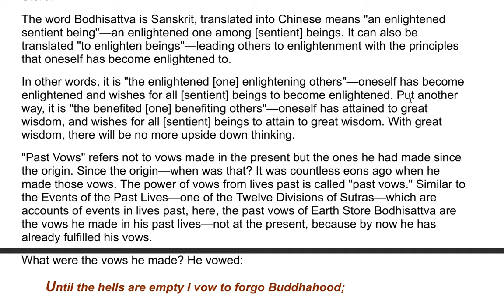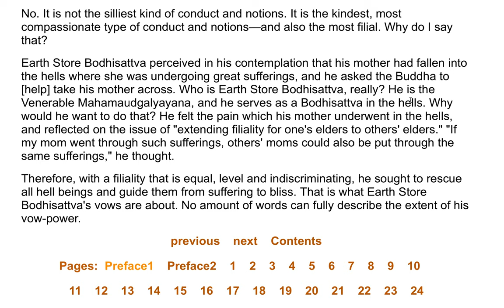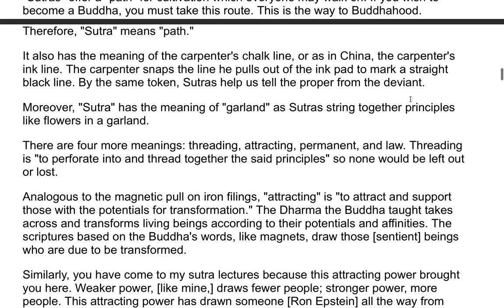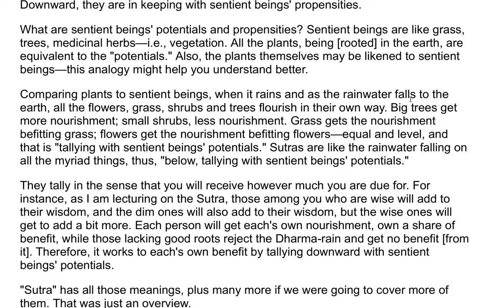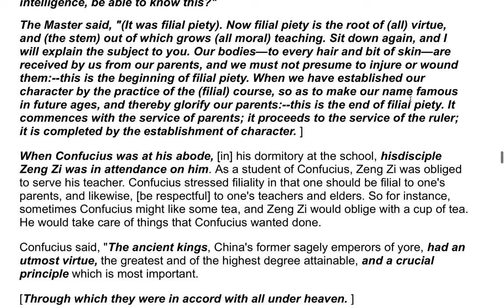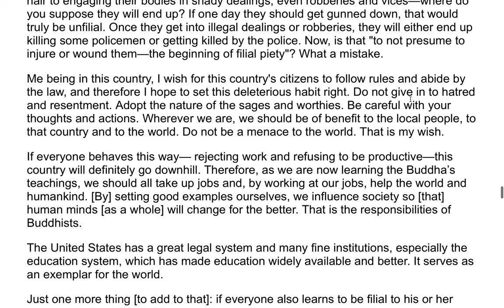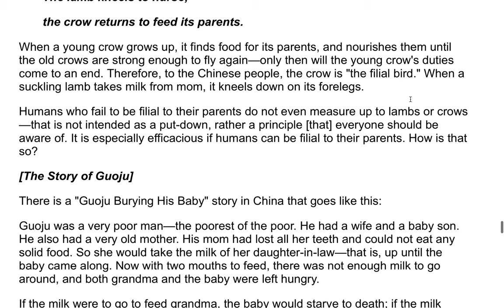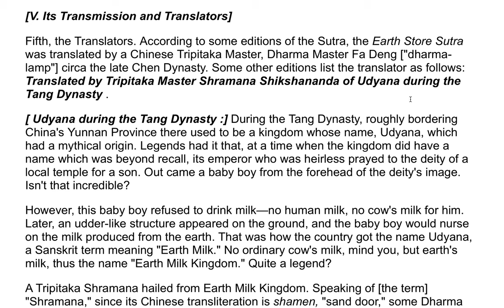The Earth Store Sutra - A Commentary by the Venerable Master Hsuan Hua 3